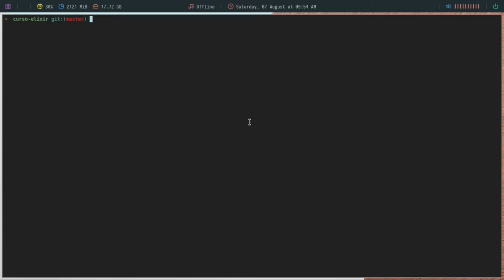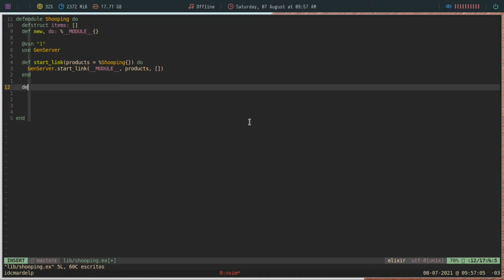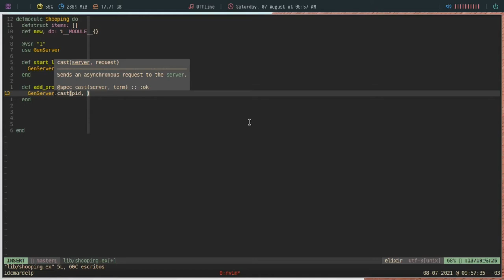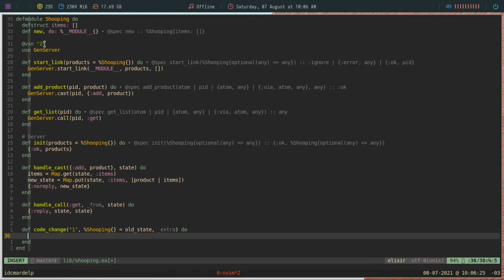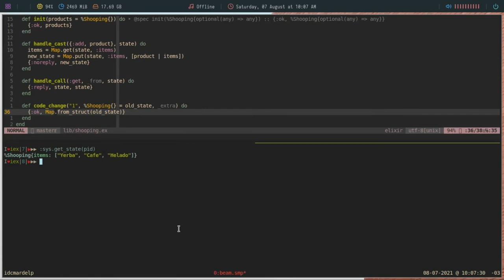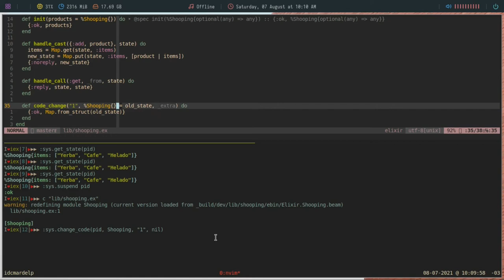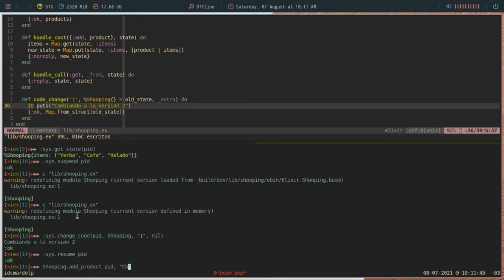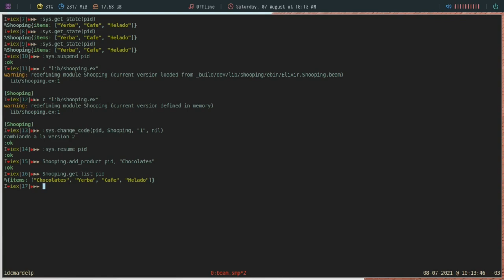81 Curso de Elixir - Hot Code Swap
En este capitulo del Curso de Elixir vamos a aprender como funciona la recarga de código en caliente. Esta es una característica muy poderosa del lenguaje que nos permite actualizar partes de sistema mientras permanece en funcionamiento.

Bitcoin: 1VkBDa4GqFZJpuobKrkyr6g7tgJDw1b6s
Ethereum:  0xcA3CFbB168f4DE8eC87034d707F2e30C789d9413